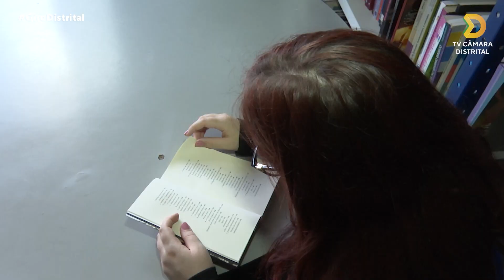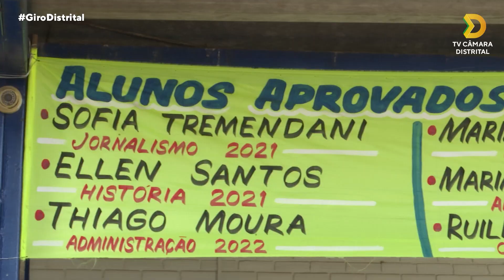Giro Distrital | Emendas ajudam escolas públicas do DF com melhora em resultados educacionais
Emendas parlamentares ajudam escolas públicas do DF a obter melhores resultados educacionais.